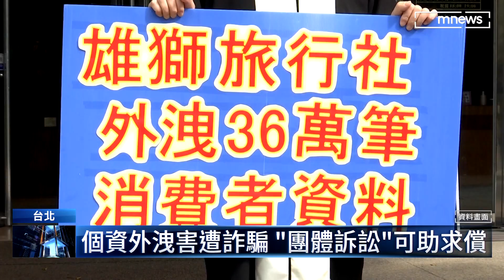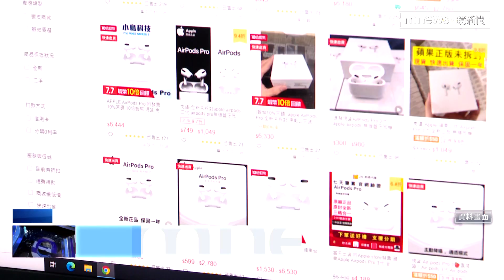個資外洩害遭詐騙 「團體訴訟」可助求償｜鏡新聞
持續追蹤網路個資外洩事件，其實早在2017年，雄獅旅行社的資料庫，也曾遭到駭客入侵，導致36萬筆資料外洩，會員被詐騙損失慘重。
只是，網路個資外洩很難舉證，加上賠償制度不完善，所以即使會員發起團體訴訟，要獲得賠償，也很不容易。